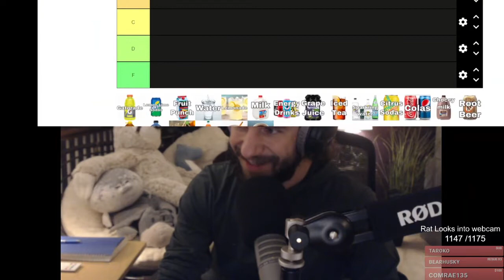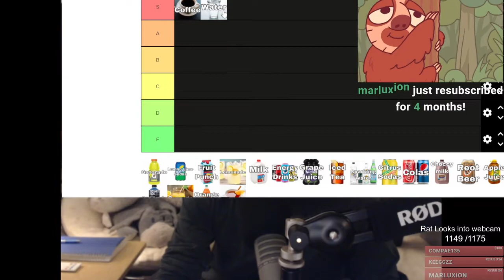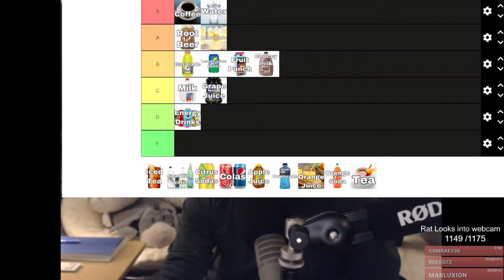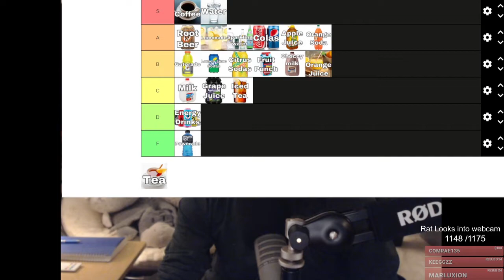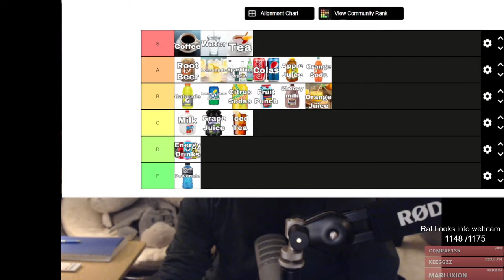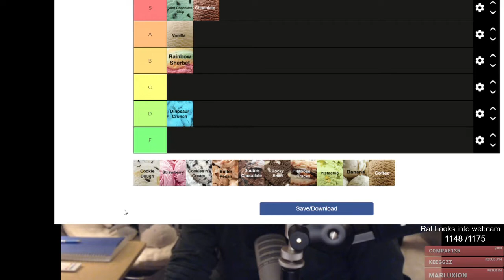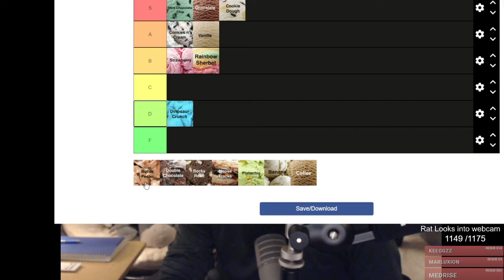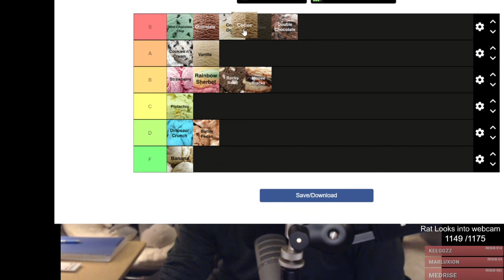Four 20 Minute Streams for 4/20 (Stream 4)